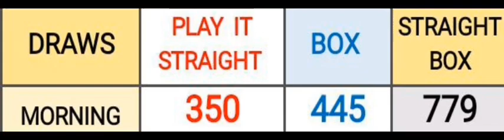PICK 3 ALL STATES SPECIAL PREDICTION for 25 Feb. 2023 | AMV 555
Pick 3 ALL STATES SPECIAL PREDICTION for 25 Feb. 2023